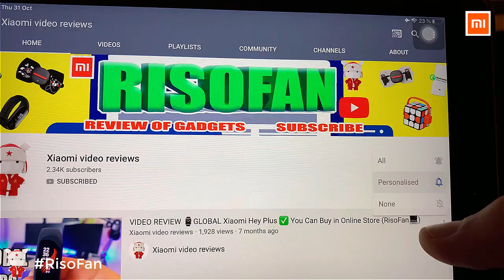Xiaomi Nextool Nato Multi function Shovel. Nextool Military Portable Multi-function.